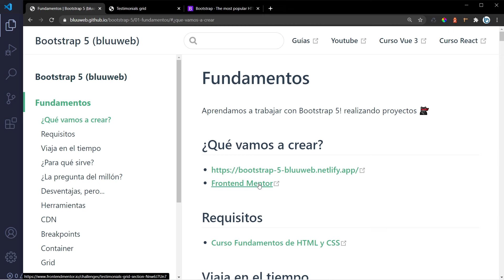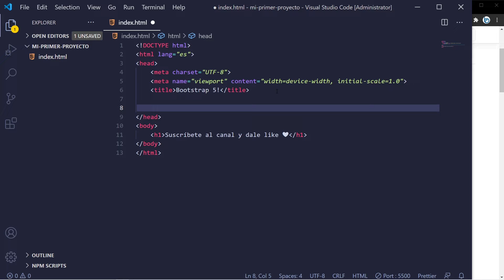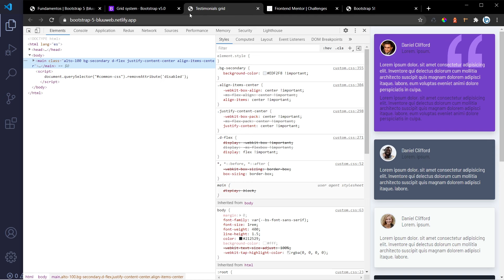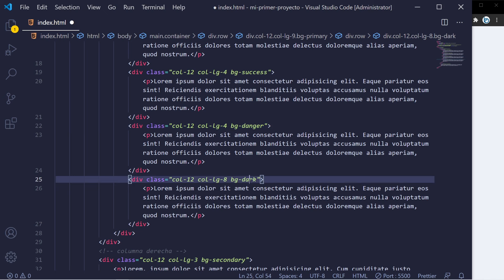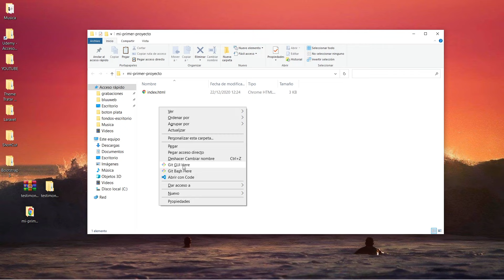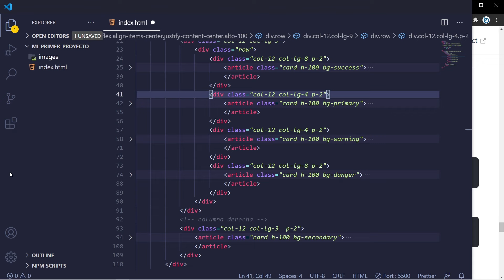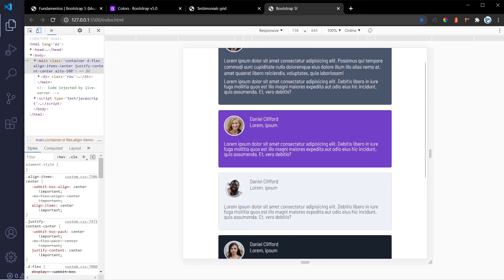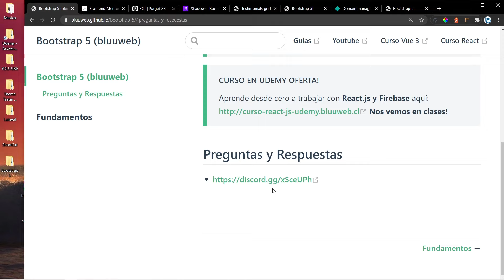Curso: Fundamentos de Bootstrap 5 [ Sass incluido + Guía con códigos ]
Aprendamos a trabajar con Bootstrap 5 desde cero! si eres nuevo este tutorial es para ti, pero si quieres trabajar con Sass y aprender a optimizar Bootstrap quédate hasta el final del video :)

Temario:
00:00 Introducción
01:05 Proyecto a desarrollar
02:18 Requisitos para aprender Bootstrap
03:05 ¿Para qué sirve Bootstrap?
04:59 ¿Es recomendable aprender Bootstrap?
09:34 Herramientas a utilizar
10:53 Comenzamos a trabajar con Bootstrap 5
13:58 BreakPoint
15:00 Container
17:46 Grid
23:41 Grid Responsive
31:26 Comenzar práctica web
38:46 Flexbox
40:46 Posicionamiento vertical con Flexbox
42:58 Modificar media queries
46:16 Card
49:48 Imágenes
51:23 Espaciados (margenes y padding)
53:48 Tipografía
55:32 Card al 100% del alto
58:41 Espaciados en Card
59:44 Personalizar Bootstrap 5
01:01:12 Instalar Bootstrap con NPM
01:02:27 Configurando SASS
01:06:24 Modificar Fuente en Sass
01:09:13 Colores en Sass
01:11:45 Media queries en Sass
01:12:17 Modificar imagen
01:12:47 Agregando fondo con Sass
01:14:05 Personalizando container
01:15:01 Sombras
01:15:31 Reduciendo CSS a 400 líneas 😱
01:20:45 Subiendo a Hosting gratuito
01:22:39 ¿Quieres seguir aprendiendo?

Mi Setup:
⭐️ Teclado Mecánico